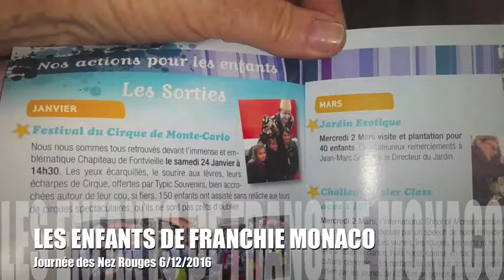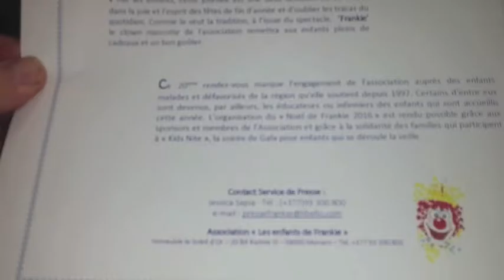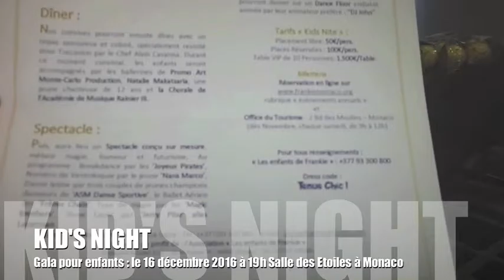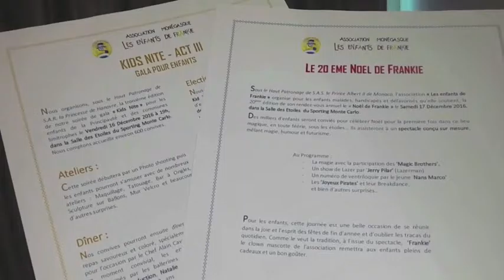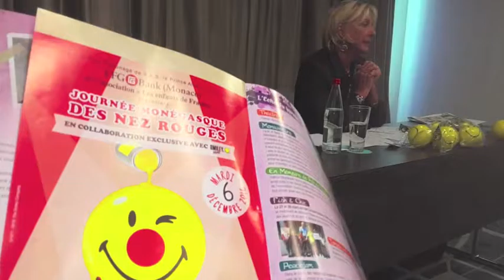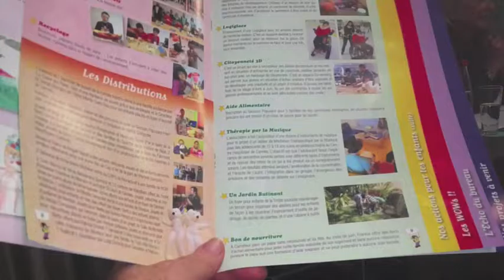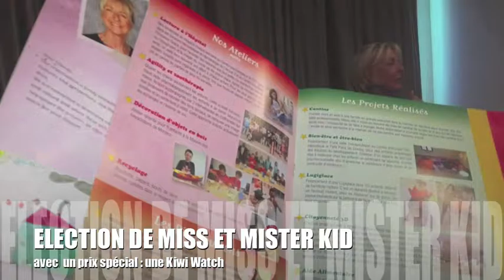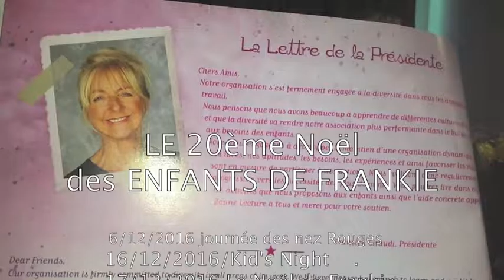20ème Noël des Enfants Frankie Monaco: nez rouges, kid's night, gala de Noël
LE 20 EME NOEL DE FRANKIE Monaco. Conférence de presse de mme Francien Giraudi présidente de l'association.
Sous le Haut Patronage de S.A.S. le Prince Albert II de Monaco, l’association « Les enfants de Frankie » organise pour les enfants malades, handicapés et défavorisés qu’elle soutient, la 20ème édition de son rendez-vous annuel le « Noël de Frankie » le Samedi 17 Décembre 2016, dans la Salle des Etoiles du Sporting Monte Carlo.
Pour les enfants, cette journée est une belle occasion de se réunir dans la joie et l’esprit des fêtes de fin d’année et d’oublier les tracas du quotidien. A l’issue du spectacle, ‘Frankie’ le clown mascotte de l’association remettra aux enfants pleins de cadeaux et un bon goûter.
Le Noël des Enfants de Frankie sera précédé, sous le Haut Patronage de S.A.R. la Princesse de Hanovre, par la troisième édition de la soirée de gala «Kids Nite» pour les enfants de la Principauté et des communes limitrophes le Vendredi 16 Décembre 2016 à 19h, dans la Salle des Etoiles du Sporting Monte Carlo où seront accueillis environ 600 convives.  Au programme  : Photo shooting puis les enfants pourront s’amuser avec de nombreux ateliers : Maquillage, Tatouage, Bar à Ongles, Sculpture sur Ballons, Mur Velcro et beaucoup d’autres surprises. arifs « Kids Nite » : Placement libre: 50€/pers.Places Réservées : 100€/pers. Table VIP de 10 Personnes: 1.500€/Table.

JOURNEE MONEGASQUE DES NEZ ROUGES MARDI 6 DECEMBRE 2016, sous le Haut Patronage du Prince Souverain,  12ème Edition de la « Journée Monégasque des Nez Rouges ». Notre évènement se déroulera le Mardi 6 Décembre 2016, sous l’égide de la Saint Nicolas, Saint Patron des enfants.  Cette année, une Grande Nouveauté : les ‘’Nez Rouges’’ deviennent jaunes avec le soutien de la ‘’Société Smiley World Limited’’, le géant de l’émoticône !
Cette petite boule témoigne du soutien envers les enfants en détresse de notre région. Chaque personne pourra participer à cette action en apposant un Nez sur son véhicule. Une façon simple et efficace d’être solidaire ! Les ‘Nez’ sont accessibles au tarif de 2€ symboliques, à compter du mois de Novembre. EN PRINCIPAUTEAux caisses du Supermarché Carrefour - Monaco :
Du Mercredi 9 Novembre au 2 Décembre inclus
Sur les ‘Stands Frankie’Galerie Commerciale de Carrefour Monaco Les Samedis 26 Novembre et 3 Décembre Puis le Mardi 6 Décembre, Jour J
Dans les Bureaux de Poste, pharmacies et tabacs-presse partenaires
Du 10 Novembre au 6 Décembre inclus